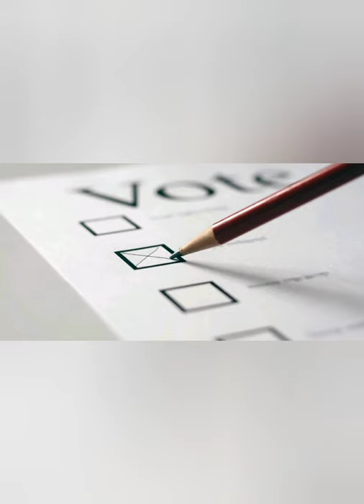STRIVE MASIYIWA - EPISODE 1 "A LOOK INTO THE LIVES OF THE RICHEST PEOPLE IN ZIMBABWE"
WELCOME TO OUR FIRST EPISODE OF OUR  3 PART SERIES OF OUR LOOK AT THE WEALTHIEST PEOPLE IN ZIMBABWE

TODAY WE TAKE A LOOK AT STRIVE MASIYIWA'S EARLY LIFE BEFORE ECONET